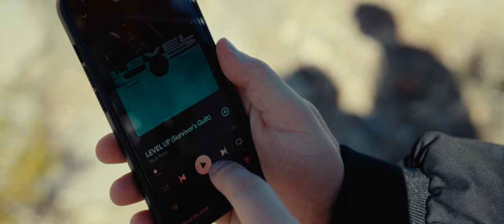ECHOES of the DESERT [Dir. by @madebyTHVS]